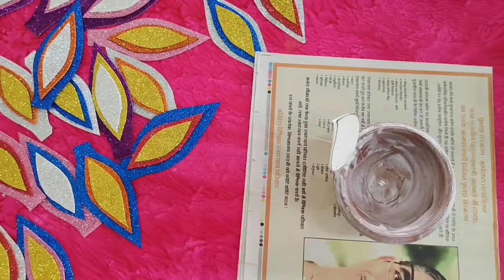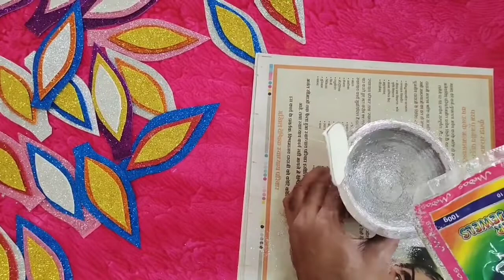DIWA DECORATION (DIWALI DECORATION)diwali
Hey friends.
Wellcome back to Art Club HIS
Today we decorate diwa on deepali decoration.

Material required
1. Diwa
2. Sparkle sheet
3. Secior
4. Fevicol